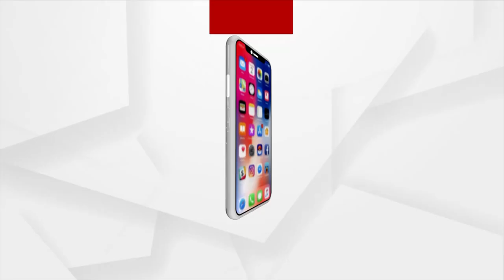ବିଜେପିରେ ମିଶିଲେ ମନୋଜ ମହାପାତ୍ର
କଂଗ୍ରେସର ହାତ ଛାଡ଼ି ପଦ୍ମ ଧରିଲେ ମନୋଜ ମହାପାତ୍ର। ବିଜେପି ପାର୍ଟି କାର୍ଯ୍ୟାଳୟରେ କେନ୍ଦ୍ରମନ୍ତ୍ରୀ ଧର୍ମେନ୍ଦ୍ର ପ୍ରଧାନ ଓ ସଭାପତି ସମୀର ମହାନ୍ତିଙ୍କ ଉପସ୍ଥିତିରେ ମିଶିଲେ କଂଗ୍ରେସର ପୁର୍ବତନ ମୁଖାପାତ୍ର ମନୋଜ ମାହାପାତ୍ର. ।